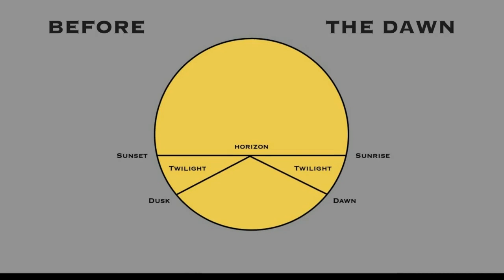i am elk - before the dawn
music and video by I Am Elk